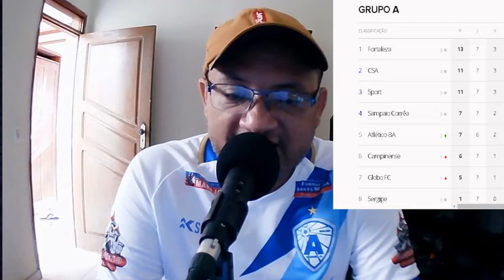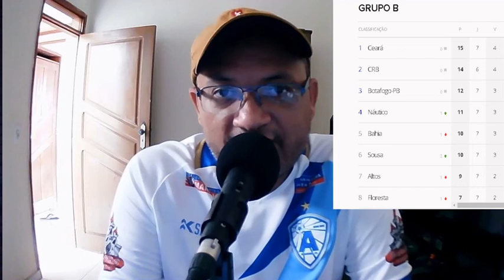CLASSIFICAÇÃO DA COPA DO NORDESTE | APOS A 7° RODADA |07/03/2022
Ajuda ao canal faça uma doação de qualquer valor.

uma  loja parceira da magazine luiza

📕 Sua Aprovação com Apostilas Opção! Estude Agora com Opção Apostilas. Material
📕 Atualizado e de Qualidade. Apostilas Completas.